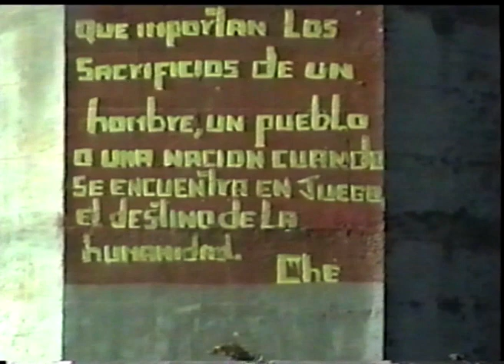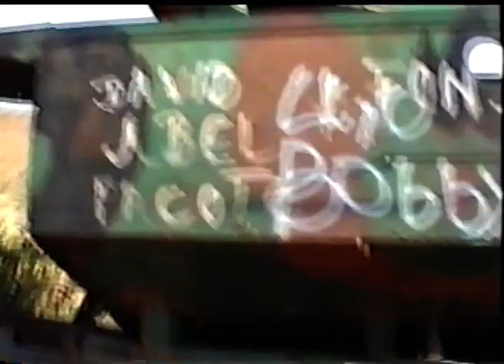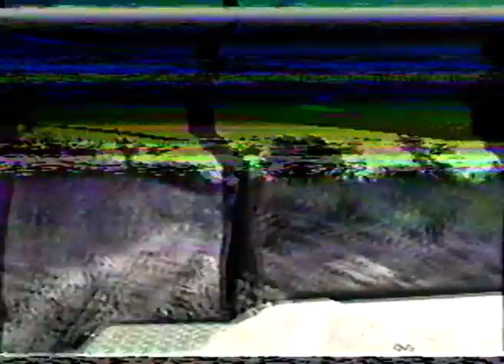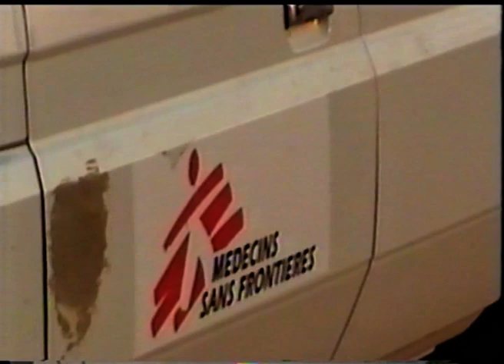Projecto de Reconciliação / Angola Trip May-June 2003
Projecto de Reconciliação  / A first road trip in May-June 2003 with church leaders to eastern Angola just after the end of the civil war. Difficult roads, but a good and fruitful trip.